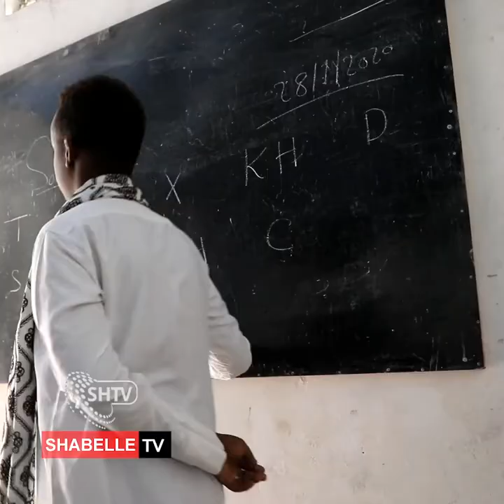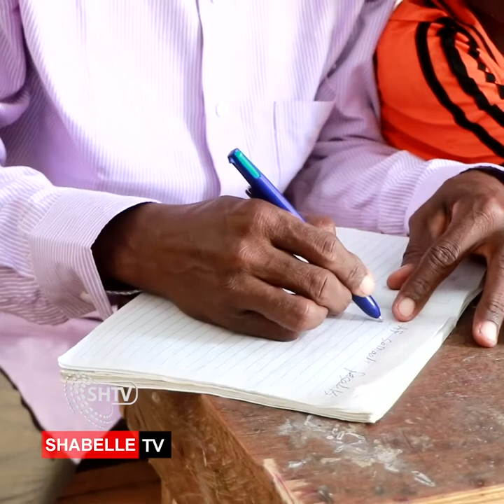Aabe 15 sano shaah ku iibinayey iskuul oo gacan ka gaystay in ay fursad waxbarasho helaan caruur